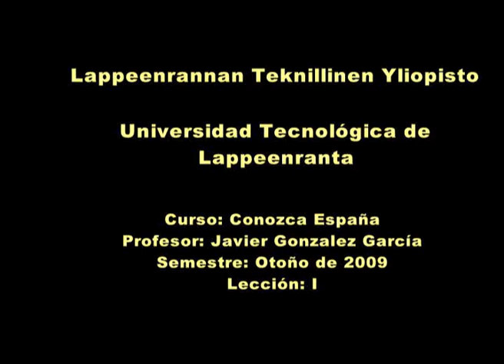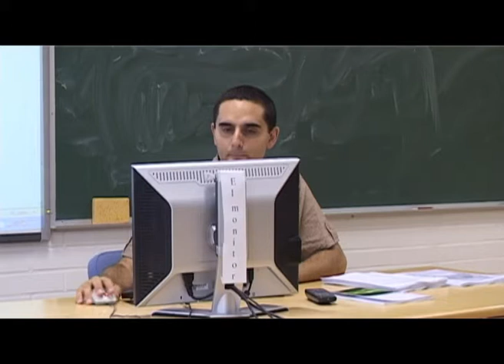Conozca España lección 1 parte 1 de 9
Español:

En la lección I del curso "Conozca España", Javier Gonzales ilustra la geografía y el clima del país Ibérico a sus estudiantes.

El profesor utiliza un mapa proyectado en el tablero electrónico, en el cual localiza los sistemas montañosos, los ríos españoles; resalta características culturales y el clima de cada relgión, y hace uso de referencias históricas para contextualizar la información.

 Luego de ésto, todos participan en un ejercicio de completación de espacios en blanco, luego de ver un video del pronóstico del tiempo, a cargo del un  periodista español.

English:

During the Lession N. 1 of the course "Getting to know Spain", the professor Javier Gonzalez ilustrates the geography and climate of this country.

Javier Uses a map proyected on the electronic board to indicate the location of the mountain chains and main rivers in Spain. He also highlights cultural features, mention the different types of climates of each specific region and make use of historical facts.

After all this, everybody participates in a filling in blankets excercise, after watching the weather forecast video by a Spaniard Journalist.